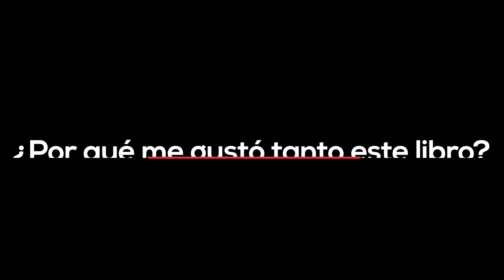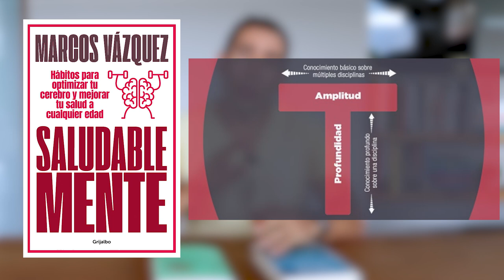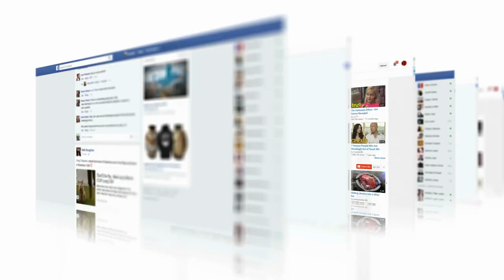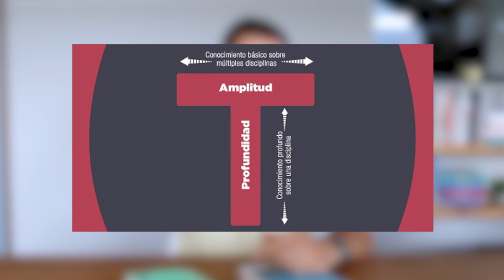Uno de mis libros favoritos: Range (Amplitud) - Generalistas vs Especialistas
En este video resumo las principales lecciones y aplicaciones prácticas de una de mis lecturas favoritas de los últimos años (Range o Amplitud).

Explico por qué los deportistas que se especializan muy pronto suelen tener peores resultados a largo plazo, y por qué esto aplica también en el ámbito profesional.

Puedes ver el libro aquí:
- En español
- En inglés

⬇️📧 Apúntate a mi lista de correo y descarga gratis El Manual Revolucionario, las claves para empezar: